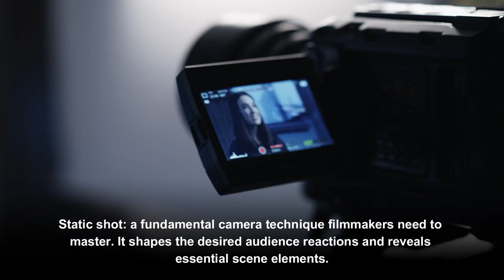WHAT IS A STATIC SHOT IN FILM?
Unlock the mysteries of film creation in our latest video, "What is a Static Shot in Film?" Join us as we delve into one of the most basic yet powerful techniques in filmmaking - the static shot.

From its definition to its application, learn how this fundamental camera technique shapes the audience's reactions, frames the scene elements, and conveys information in the subtlest ways. Get insights into the differences between static and dynamic shots and understand why a shot can't be both simultaneously. Discover which shots can't be considered static and why, along with how static shots transcend their 'basic' label to create profound visual impacts.

Whether you're an aspiring filmmaker or a movie buff wanting to understand the art behind your favorite scenes, this video is your one-stop guide. Remember, filmmaking is more than just the story—it's about how you tell it, and a static shot plays a crucial role in that narrative.

0:00 WHAT IS A STATIC SHOT IN FILM?
0:27 STATIC VS. DYNAMIC SHOTS
0:47 HOW IS A STATIC SHOT IN FILM USED?
1:56 SUBSCRIBE TO OUR CHANNEL TODAY